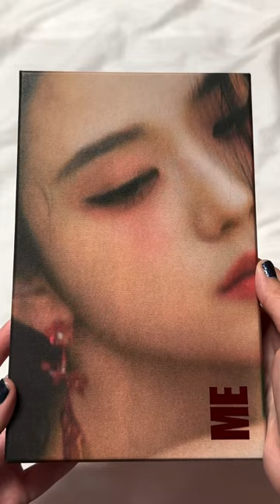Blackpink Solo Albums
All of blackpinks solo